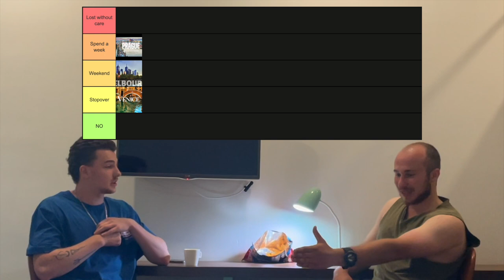The Internationalist Podcast: Episode 1: Welcome!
Welcome to The Internationalist Podcast!
Episode 1 will see you meet the hosts and prepare you for what's to come. Put the headphones in and listen to the start of a journey of a lifetime.

Instagram, Facebook, TikTok, Spotify and now Rumble!